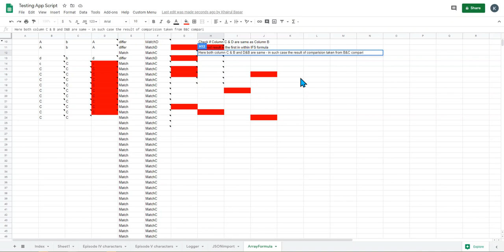IFS, IF and Arrayformula in Googlesheet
IFS, IF and Arrayformula in google sheets